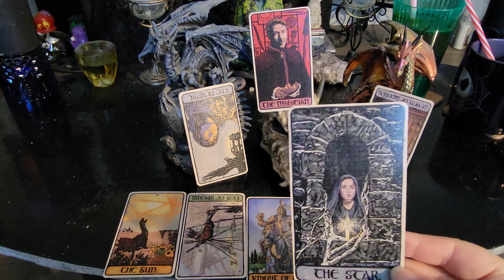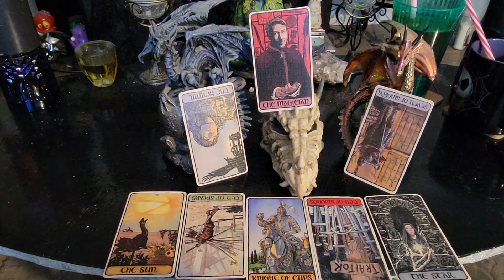Thursday April 21, 2022 Throne Thursday Daily Tarot Cards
GolgothaInDarkness.com

Card Readings
Q & A

1 Hour - 1 1/2 hours
Channeled Messages from Spirit
Card Readings
Q & A